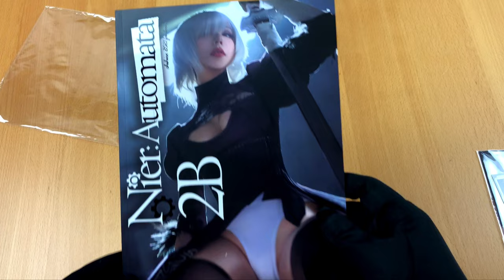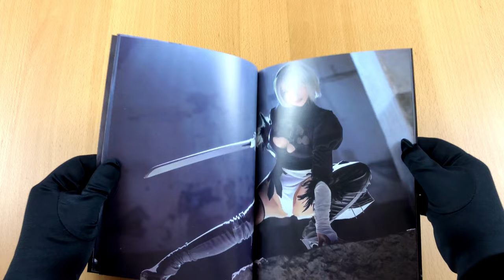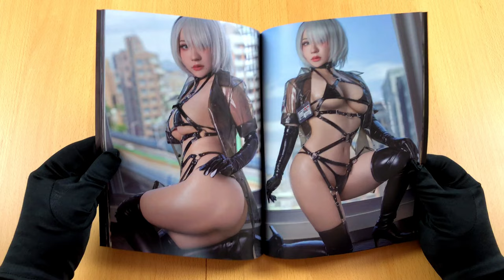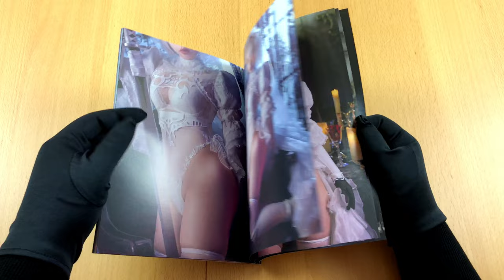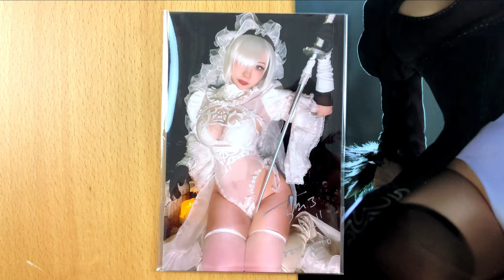NieR: Automata 2B cosplay photo book by Chihiro ちひろ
Greetings cosplay lovers!

I am a big fan of the game Nier : Automata and the character 2B and when I found out that the beautiful Chihiro Chang had made a 2B cosplay photo book I knew I had to get it. And that is what I want to show you this time. Just because I love this cosplay so much!